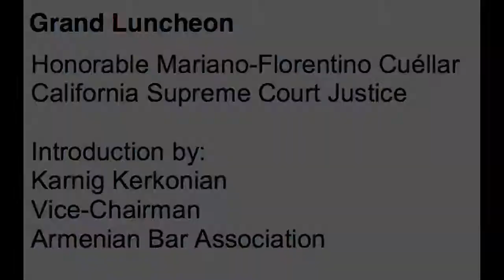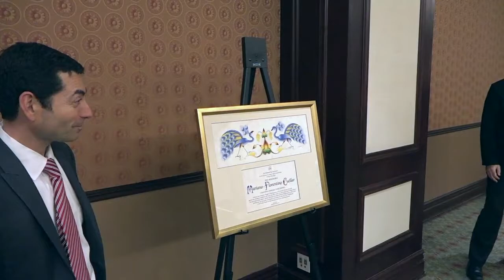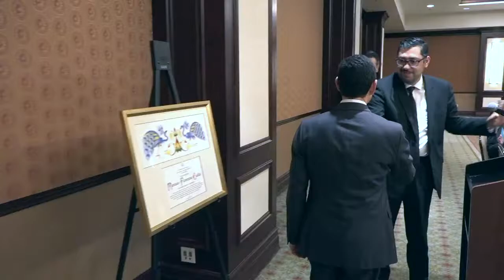The Grand Luncheon with California Supreme Court Justice Mariano-Florentino Cuéllar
28th Annual Meeting of the Armenian Bar Association in Huntington Beach, CA, June 9-11, 2017 - Grand Luncheon Featuring the Honorable Justice of the California Supreme Court Mariano-Florentino Cuéllar.